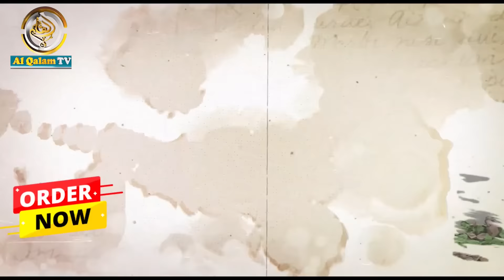Delhi की लड़कियों ने बहुत बड़ा हंगामा कर दिया ! आप भी जल्दी देख लो !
Clarification:
As all you know we have a News Channel 'Al Qalam TV '. We are providing news with verified reference and proofs. We always follow the Youtube community guidelines and Indian Government guidelines.

Shaun King Accept Islam
convert to islam
shaun king video
islamic video